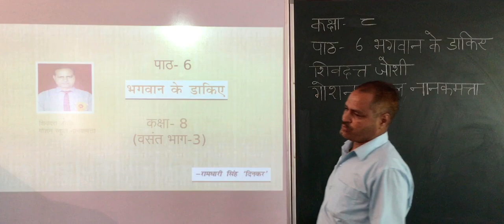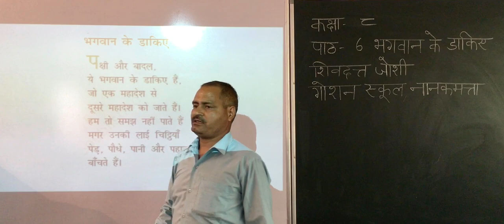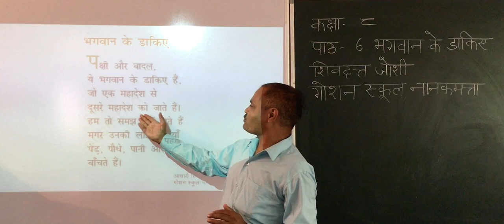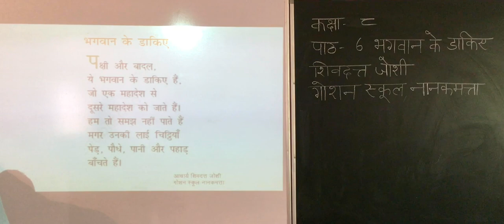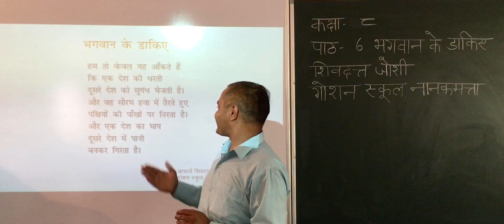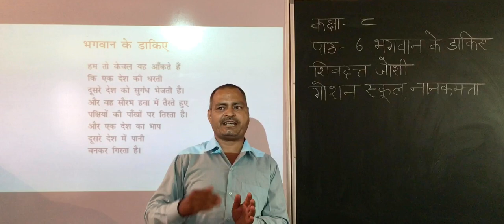भगवान के डाकिए (Bhagwan Ke Daakiye) |Chapter 8 Summary Class 8 Hindi| Shivdatt Joshi| Goshen School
Bhagwan Ke Daakiye (Explanation) - भगवान के डाकिए